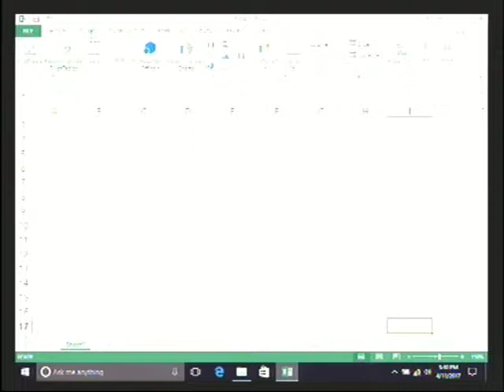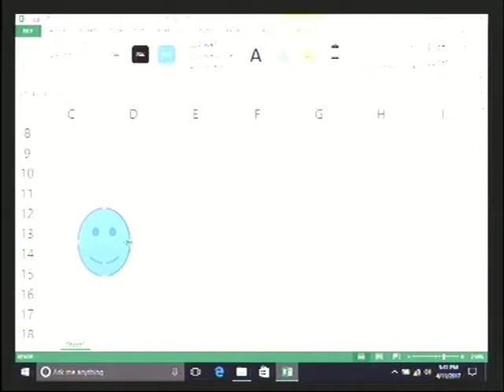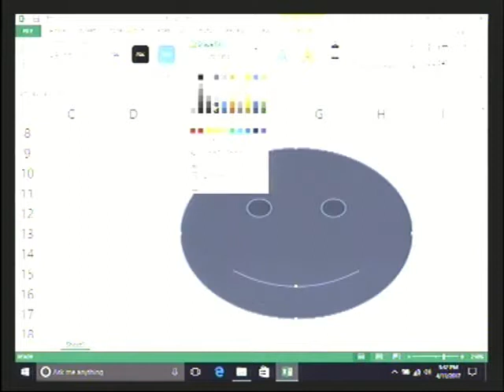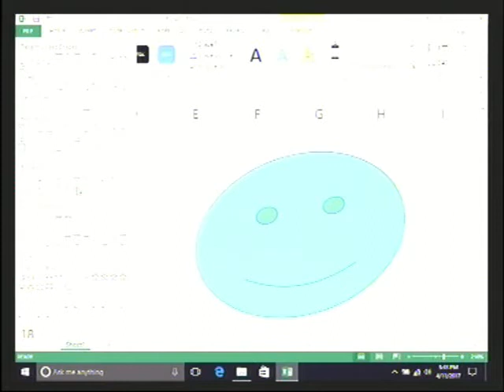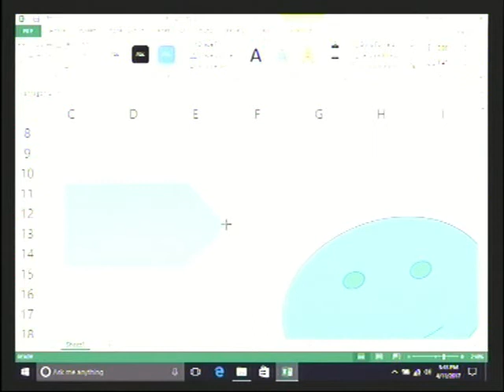MS Excel Intermediate part 5.2